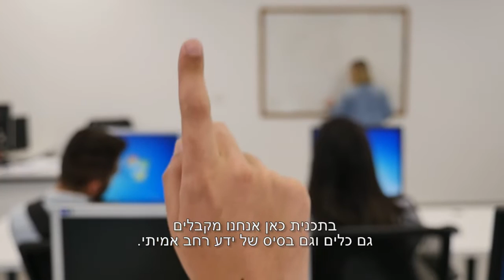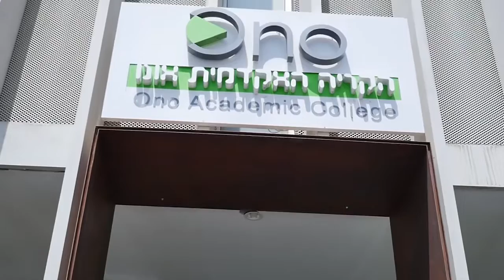תואר שני במנהל עסקים בהתמחות ניהול הארגון (ייעוץ ארגוני) M.B.A | הקריה האקדמית אונו